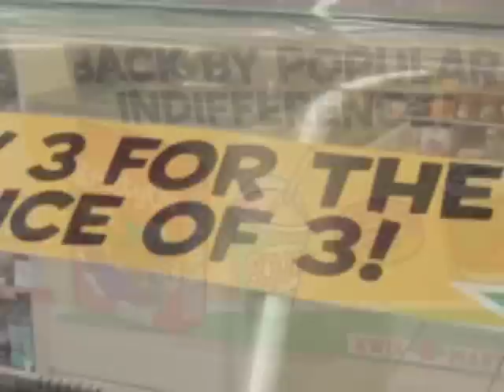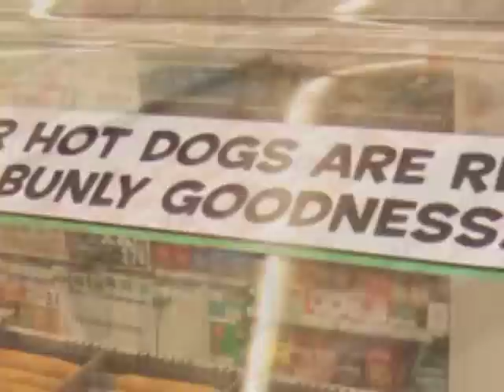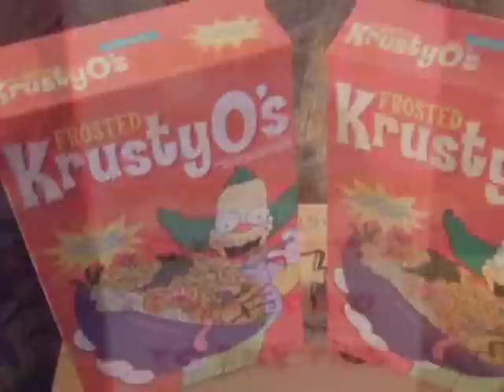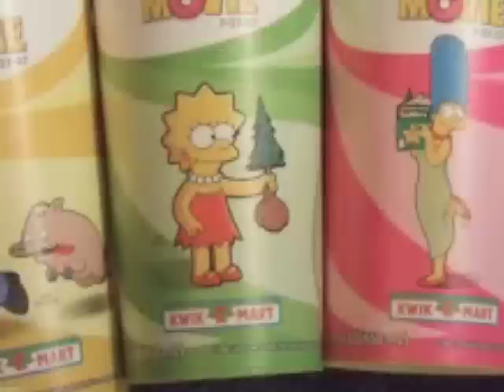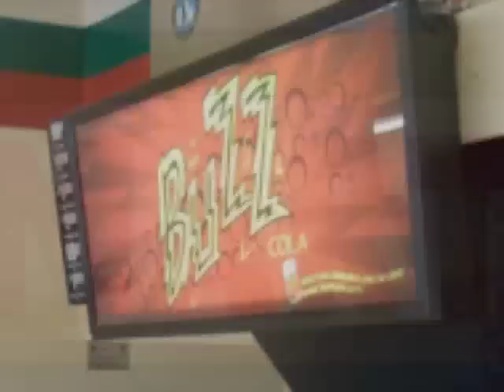Kwik-E-Mart Slide Show - Los Angeles 7-11 - July 3-31 '07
Kwik-E-Mart Slide Show - Los Angeles 7-11  @ Venice and Sepulveda Blvds. - July 3rd to July 31st 2007 - The Simpsons Movie July 27th, 2007 - Featuring Homer, Maggie, Marge, Bart, Apu, Milhouse, Ralph, Chief Wiggum, Frozen Jasper, Comic Book Guy, and introducing Sophia and Mason! Also with appearances by Jason, Dianna, Reggie, Steve and the Dork Himself (aka Horse)!